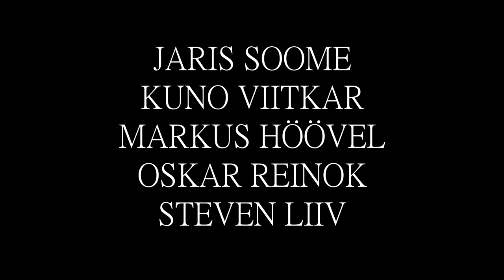Piibel - Film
Piibel

Osades:
Jeesus - Jaris Soome
Juudas - Kuno Viitkar
Mooses - Oskar Reinok
Vend, kes tuli kaamera ette - Markus Höövel
Mees - Steven Liiv

Operaator - Hans Kristjan Allabert
Monteerija - Juhan Pae